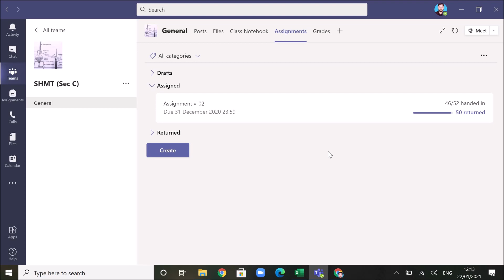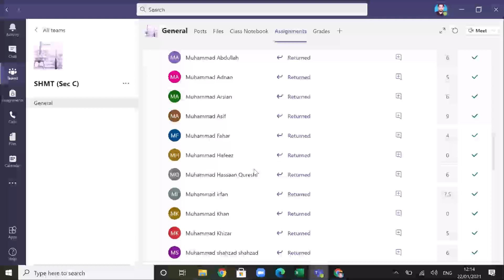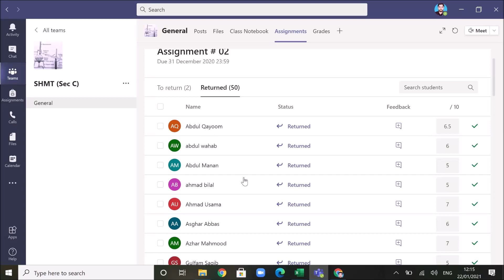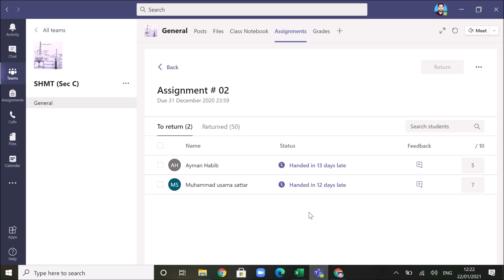Very important instructions for online exams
How to manage online exams properly